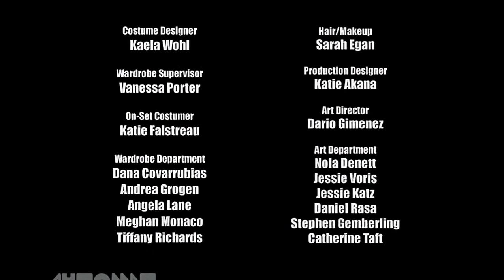Genie, Epilepsy Test, Throw Up Employee | The Whitest Kids U'Know | S03E13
Whitest Kids U'Know Upscaled 2x Its Native Resolution